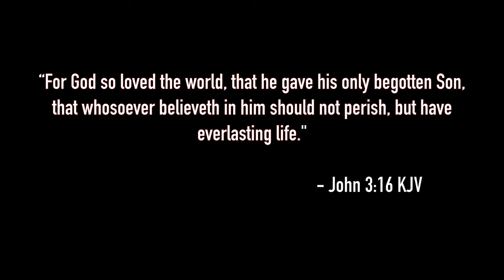Islam's growing religion debunked by one fact... (Muslim religion exposed)